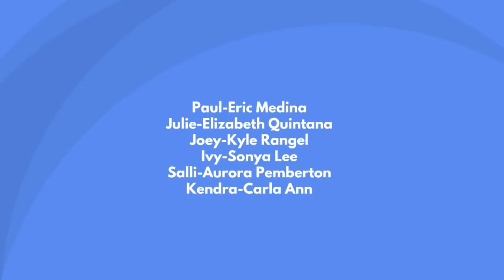Mallables: Unknown Past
+13-DL Eric and Liz talks about the past and thinks flashbacks that was never been done on mallables. Liz wants an April Fools Joke.